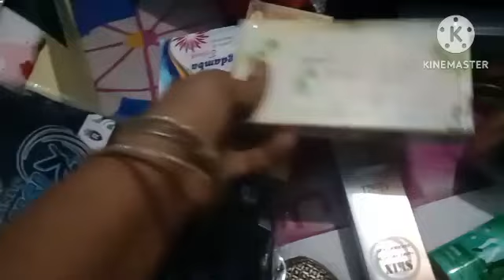shaadi ki taiyari ho gai#onsh#vlog#viral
shaadi ki taiyari ho gai#onsh